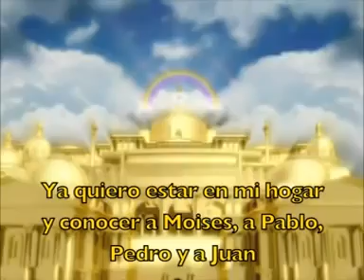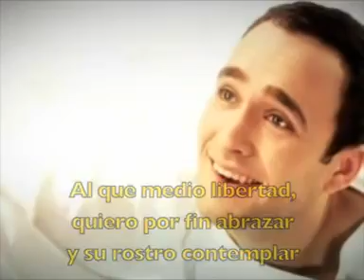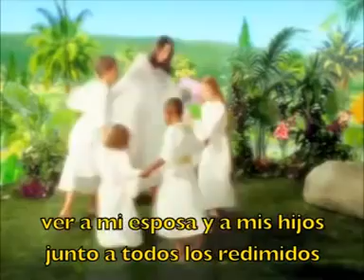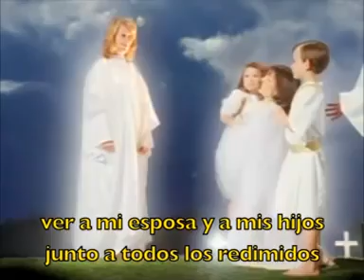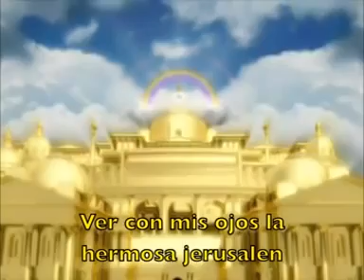Para la meditación de las Gentes.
Video de Angel Báez